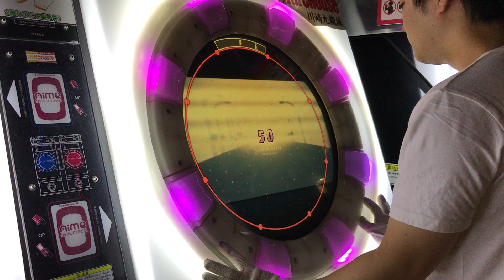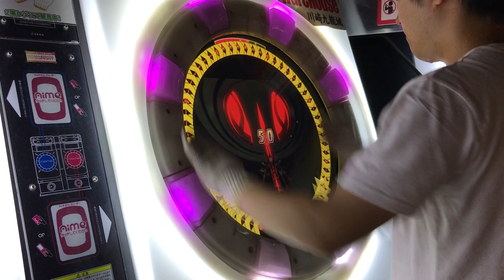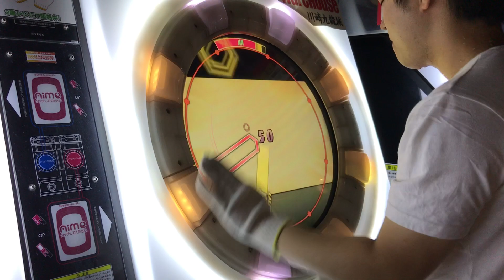【直撮りmaimai】 デスパレイト EXPERT 理論値AP (Player:Anthoney)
Player:Anthoney (twitter→@DJ_CELICA)

割と時間かかっちゃいましたw